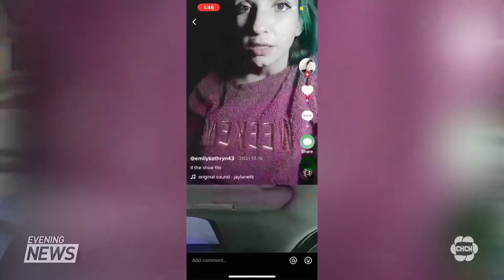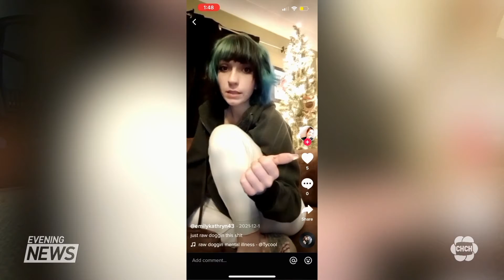Family and friends are pleading for the safe return of Emily Bailey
Family and friends of a missing Hamilton woman spent the day posting flyers across the city in hopes that someone will find her. Her family says it's out of character for her not to talk to them or post on social media. The last Tik Tok she posted was from December 12th, 2021. Her family says she was last seen in the area of Barton and Kenilworth on January 2nd.

Emily's mother, Lori Bevan says this is out of character for her daughter. "She would get in contact to see her daughters, these babies mean everything to her."

Emily is slim, 5'4, and weighs 100 pounds. She has black hair with blue and green highlights. She has an elephant tattoo on her left forearm and a Batman symbol on the outside of her right forearm.

Family and friends say they will continue to put up flyers across Hamilton and other parts of Ontario until they find her. Anyone with information is asked to contact Hamilton police.